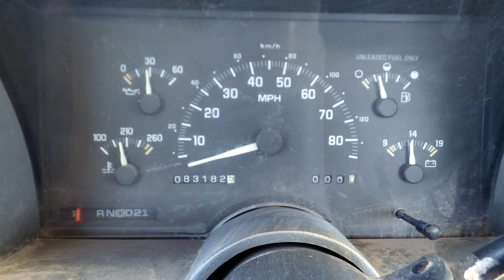1993 GMC 3500 For Sale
Title: 1993 GMC 3500 For Sale